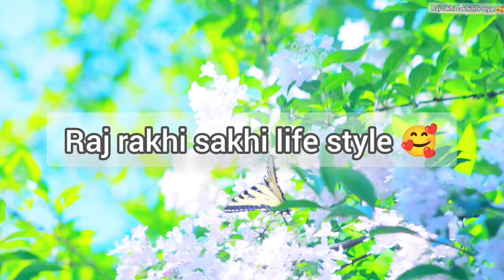ଖୁଦୁରୁକୁଣୀ 2 ତିୟ ପାଳି ଓଷା।raj rakhi sakhi life style 🥰।